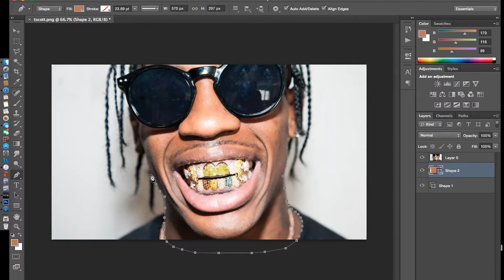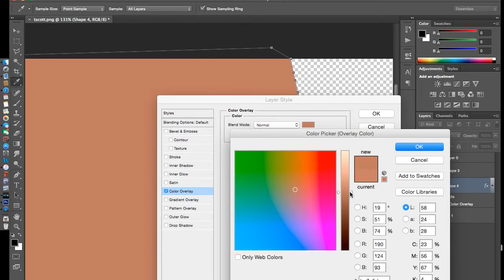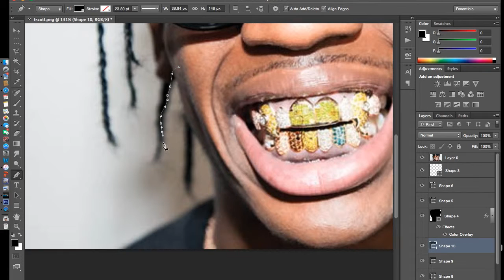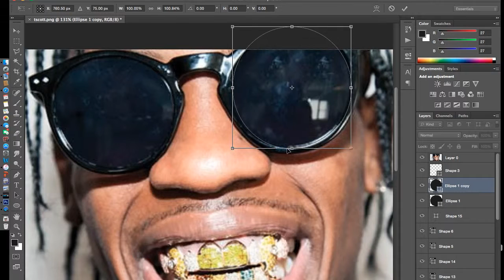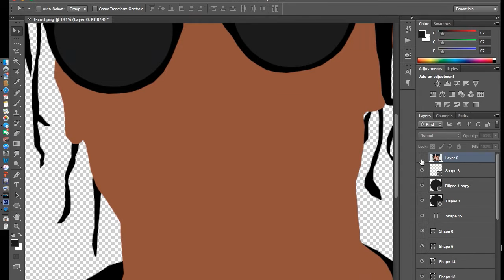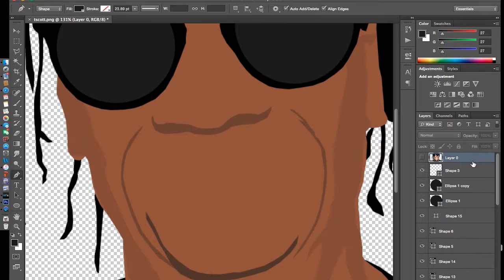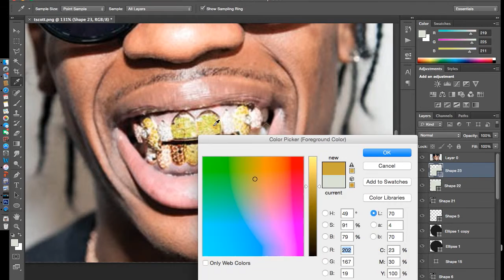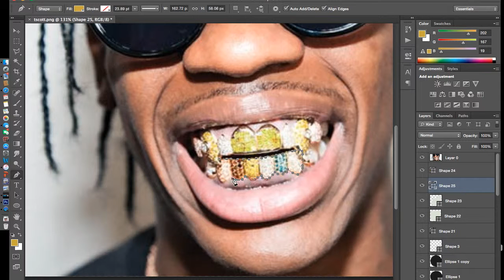Tutorial:Image to Cartoon - Travi$Scott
Time-lapse Video created for Cre8tiveLyfe